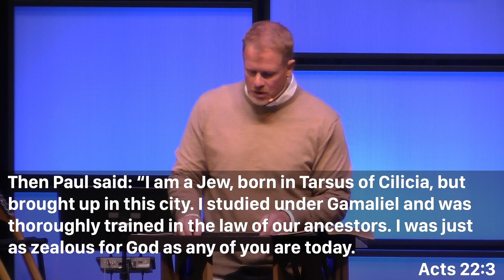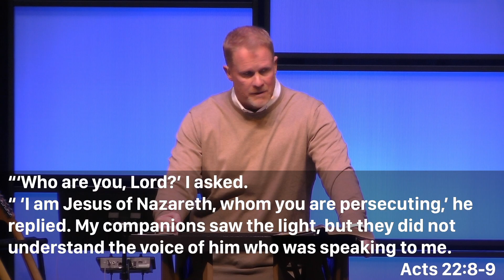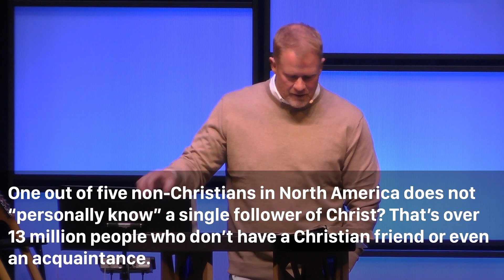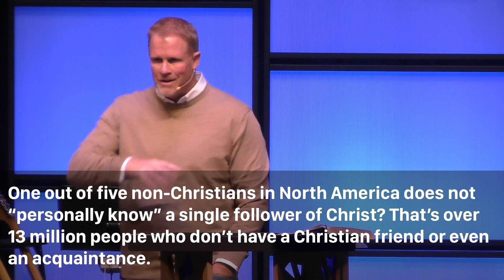Tell Your Story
Rev. Aaron Stewart preaching on September 15th, 2024. Text from Acts 21:37 - Acts 22:22.